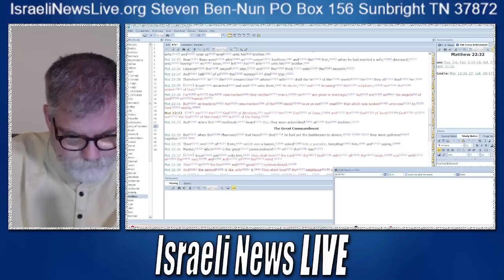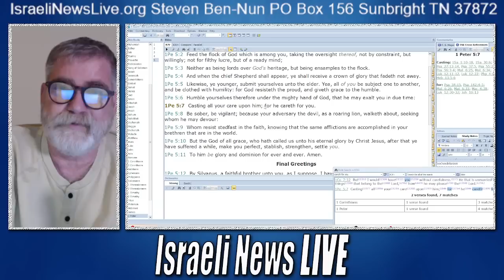The Effects Anger has on You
How to Deal with Anger so that it doesn't cause such great stress to our own beings. The causes anger and wrath can have on our personal well-being when not vented properly.